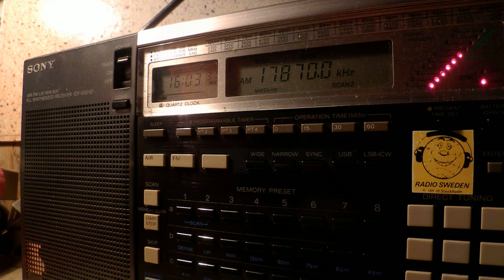09 01 2015 RFI in Swahili to CeAf 1601 on 15360 Meyerton